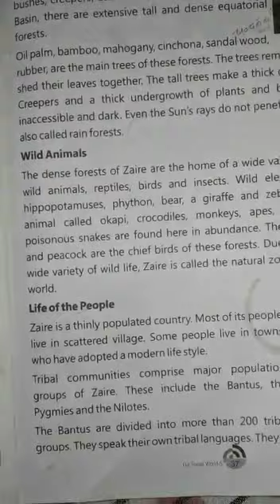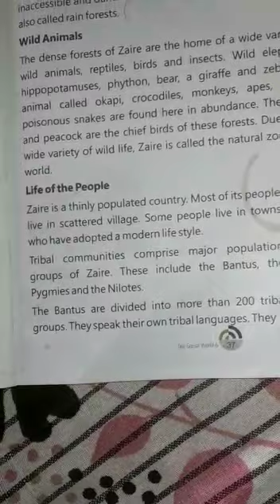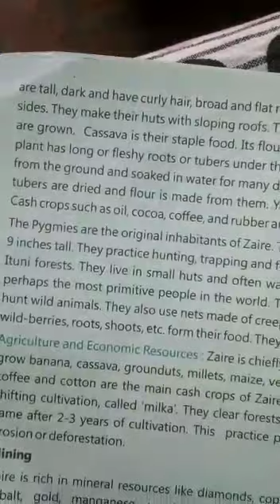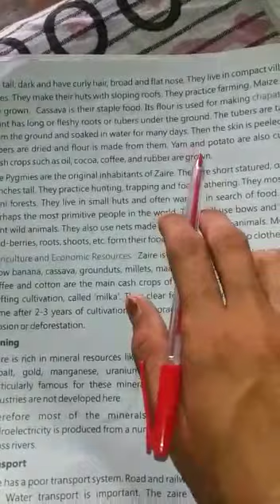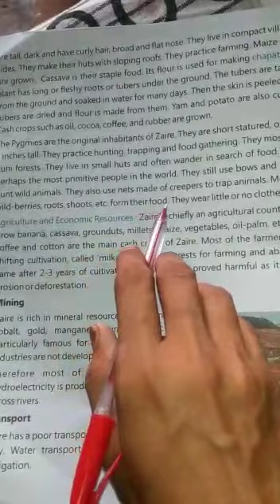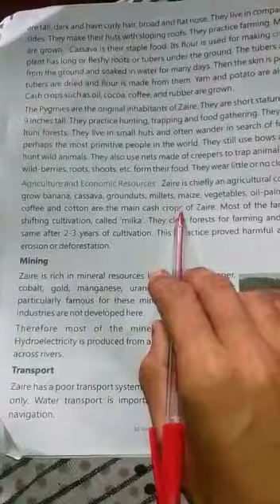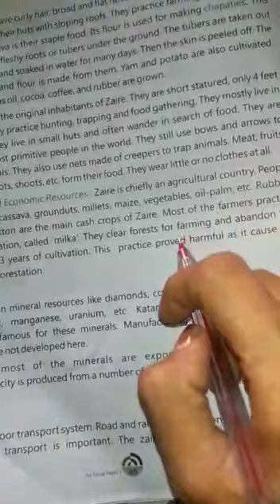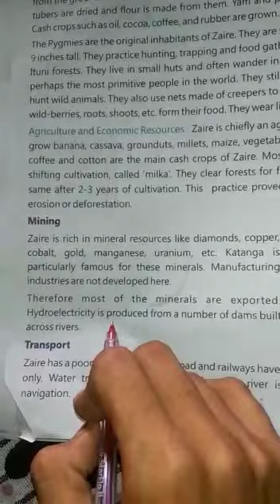Zaire The Land of Dense Forests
Std - 5
Subject - Sst
Lesson - 5
Name - Zaire The Land of Dense Forests